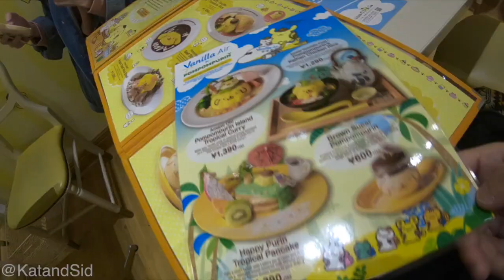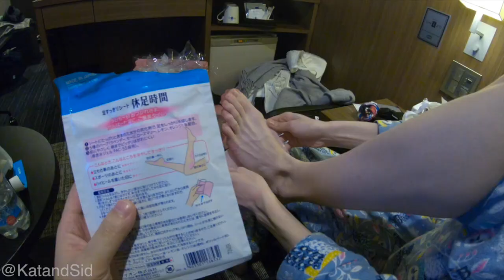Tokyo Vlog 3: Harajuku Shopping + Pom Pom Purin Cafe!